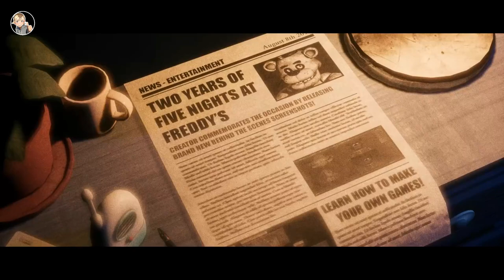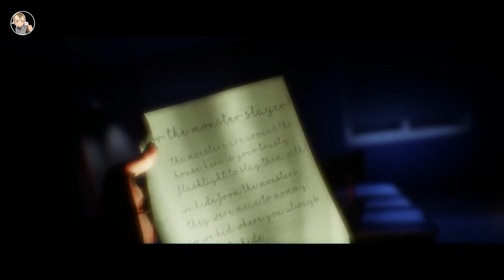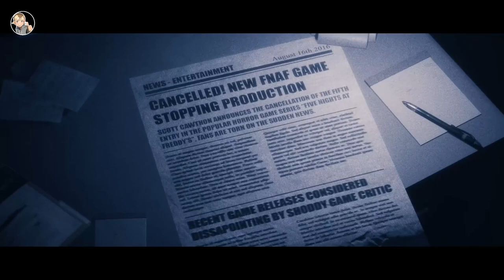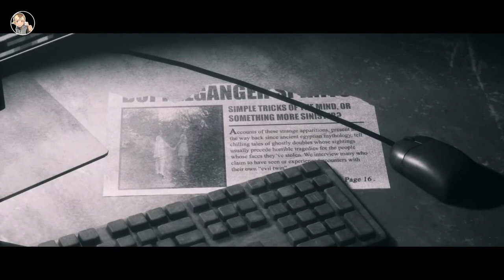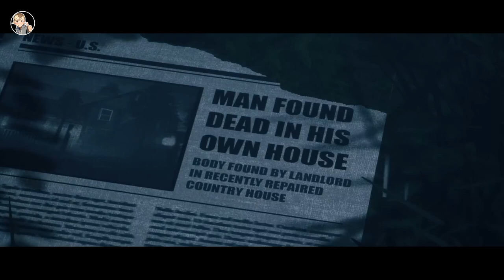Haunted Playthroughs: The Joy of Creation Story Mode | Full Game | No Commentary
Description:
The classic Five Nights at Freddy’s fan-game returns, rebuilt from the ground up to offer a modern and immersive horror experience with real-time graphics powered by Unreal Engine 5

THE JOY OF CREATION puts you in the shoes of The Creator, a game developer forced to confront the manifestations of his own mind throughout five unique levels, each with a unique blend of free-roaming and classic sit-and-survive gameplay mechanics.

This game is officially backed by Scott Cawthon as part of the Fazbear Fanverse Initiative.

In today’s video, we’re diving into the game The Joy of Creation Story Mode

⏱️ Timestamps:
0:00 - Prologue
2:15 - Bedroom
18:32 - Living Room
34:51 - Office
51:20 - Basement
1:07:41 - Attic
1:20:11 - Ending
1:23:49 - Credits

Kick: @Zeusookie